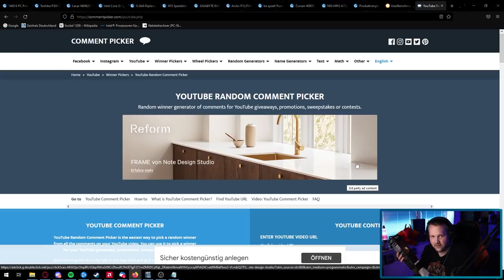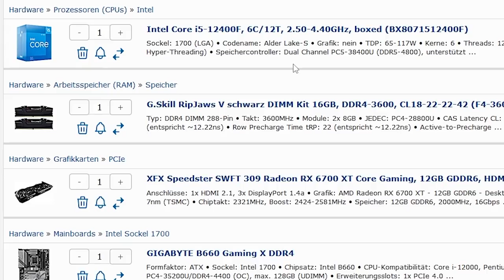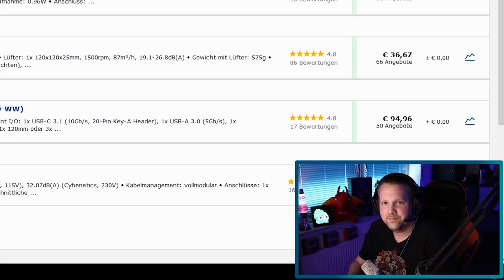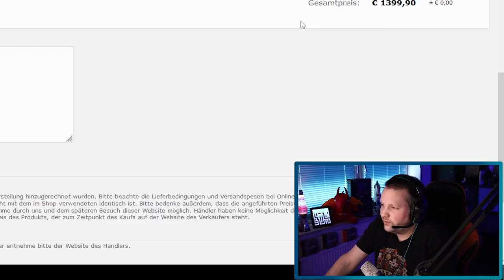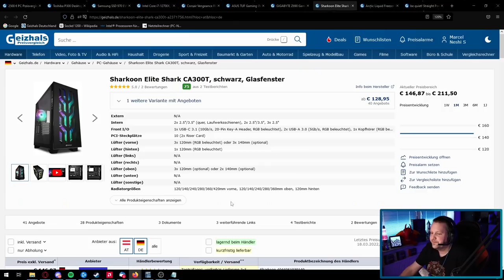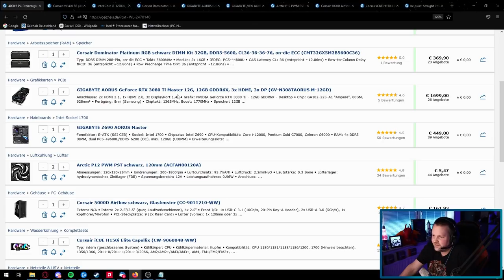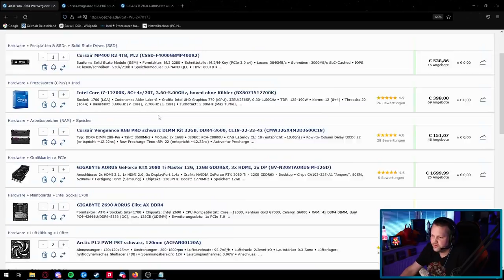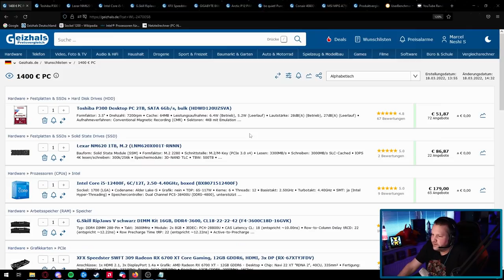3 KONFIGURATIONEN [1400, 2500 und 3500/4000€] von mir für euch!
▼ Empfehlungen ▼

 ⇘ Timestamps ⇙

00:00 - Einleitung
01:05 - Lavalampe und Gewinnspiel
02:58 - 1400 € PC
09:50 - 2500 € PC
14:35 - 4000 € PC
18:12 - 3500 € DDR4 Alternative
19:20 - Allgemeine Infos und Abspann

⭐️ Quellenangaben ⭐️